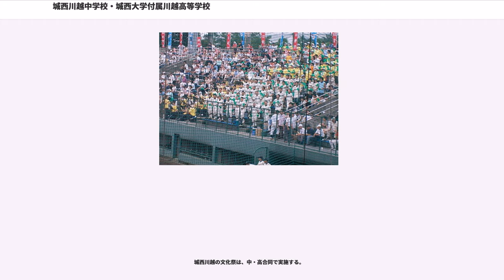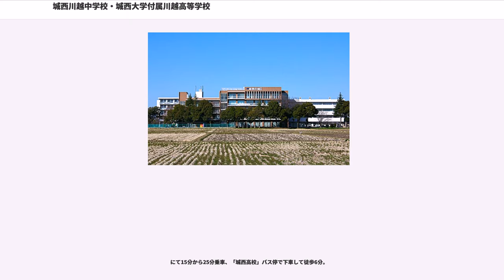城西川越中学校・城西大学付属川越高等学校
城西川越中学校・城西大学付属川越高等学校（じょうさいかわごえちゅうがっこう・じょうさいだいがくふぞくかわごえこうとうがっこう） は、埼玉県川越市山田東町にある私立中学校・高等学校。中高一貫制男子校。設置者は学校法人城西川越学園。略称「城川（じょうかわ）」、「城西」、「城西川越」、「城西大川越」、「城西大付川越」。

高校は城西大学付属と冠しているが、設置者は学校法人城西大学ではなく、同大学の系属校としての位置づけである。もともとは城西大学の系属校として開校したが、入学してくる生徒の学力が年を追うごとに上昇するとともに生徒の他大学受験志向が強まり、1980年代後半には城西大学への推薦入学を希望する者はわずかとなった。現在では他大学への進学者が大多数を占めている。
中学校を創設する際「大学付属」を取った「城西川越中学校」の名前で開校してからは、高校のほうも「城西川越高校」と呼ぶのがむしろ普通となった（あくまで正式名称はもとのままである）。

学校周辺は田んぼが広がり自然豊かであり、正門付近にあるケヤキの木をシンボルマークとしている。

また、2008年5月より法人名が学校法人城西第二学園から学校法人城西川越学園に変更された。

中高共通して英語教育に最も力を入れており、1限目の前にはNHKの基礎英語シリーズやラジオ英会話に取り組む時間（15分間）が設けられている（これらは英語の単位数に加算される。また1日の授業が始まる前に、生徒が集中力を高められるような機会を提供しようという意図もあるという）。

英語科全体の考え方として、各英語教員が授業の中で特に中学生及び高1生に対して、英文を読めるようになるには以下のことが重要であると強調している。

上記4コース制である。高校から入学した者は特選クラス・特進コース・進学コースのいずれかに所属することになる。

1・2年次は他のコースの生徒同士でクラスが同じになることはないが、3年次のみ、内進の生徒と高入の生徒が混合し、各自が志望する大学・学部や受験科目に応じて13コースに分かれる。

2004年度より特進コース・文理（現：進学）コースともに1週の授業単位が35時間と統一された。（それまでは特進コースの方が1単位多かった。）しかし、定期試験の科目数に関しては特進コースの方が文理（現：進学）コースよりも多い場合もある。

2012年度入学生より、新たに「特選クラス」が加わった。特選クラスのみ、月曜・水曜・金曜の週3日が7時間授業となる(それ以外の生徒は金曜のみ7時間授業)。

校章は、羅針盤の中心に「高」（もしくは「中」）の文字を置き、その周囲にケヤキの葉を配したもので、以下の要素を持つとされる。

また、正規の校章とは別にJosai Kawagoe のそれぞれ頭の文字をとった「"JK"」がシンボルマークとなっており、制服のワイシャツの胸ポケット部分にはそのマークのワッペンが付いている。この他、学校の昇降口前に高く立派な欅が立っており、欅もまたこの学校のシンボル的な存在である。

2000年頃には有志の生徒にイラスト案を募り、それをもとに「けやき君」というマスコットキャラクターができた。
現在ではスクールバスの一部の車両にそれが大きくペイントされている。さらに近年、「けやき君グッズ」と称され、けやき君に関する菓子・文房具が校内行事や地元イベント時に販売されている。

‎部活動・同好会
2000年頃には有志の生徒にイラスト案を募り、それをもとに「けやき君」というマスコットキャラクターができた。

‎部活動・同好会
2000年頃には有志の生徒にイラスト案を募り、それをもとに「けやき君」というマスコットキャラクターができた。
☆は高校のみ。
以下のものに加え、部活動・同好会ではないが、中学・高校生徒会と有志によって活動されている有志団体和太鼓「欅」...